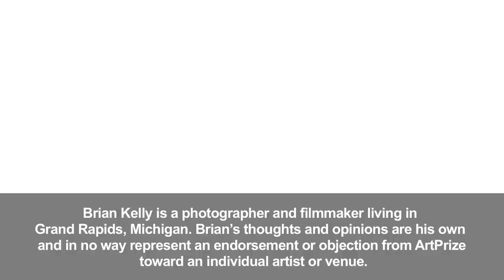90 Seconds: Chris LaPorte - Brian Kelly at ArtPrize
Spend "90 Seconds With Chris LaPorte". Chris is a Top 10 ArtPrize Artist and his ArtPrize entry can be viewed at the Grand Rapids Art Museum.

Brian Kelly is a photographer and filmmaker living in Grand Rapids, Michigan. Based on the video journal he made during 2009, ArtPrize® invited Brian to share his videos on our blog during the 2010 event. He'll walk around and document what interests him as a filmmaker. Brian's thoughts and opinions are his own and in no way represent an endorsement or objection from ArtPrize toward an individual artist or venue.